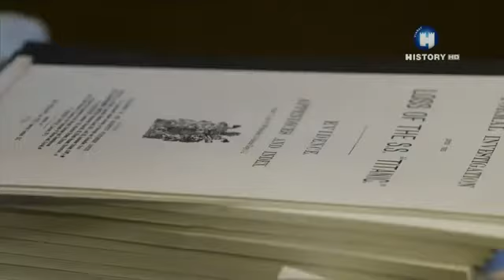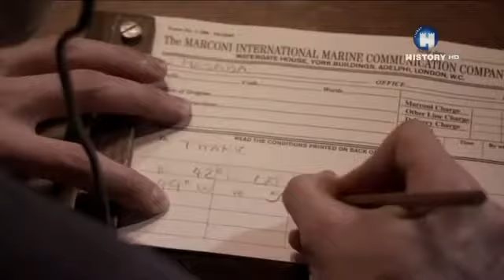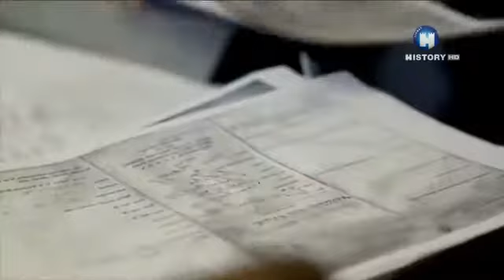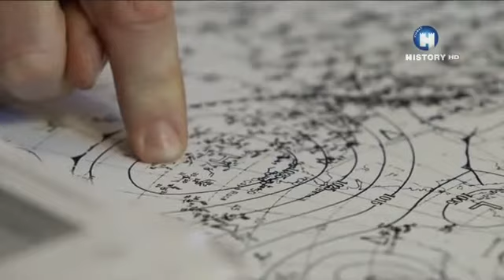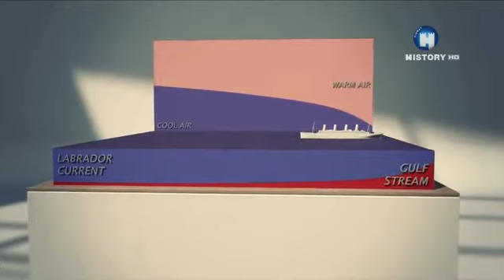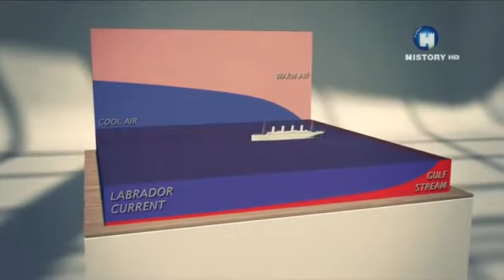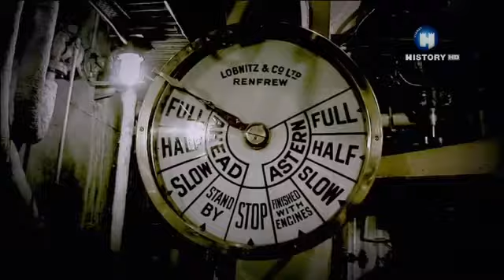ТИТАНИК - ГИБЕЛЬ ЛЕГЕНДАРНОГО КОРАБЛЯ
Это мой новый канал, которая рассказывает о знаменитостях..Поддерживайте лайком и подпиской!